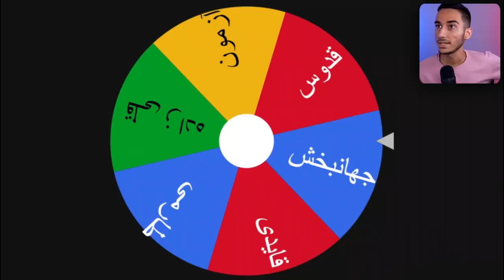چالش اقای گل با بازیکنای ایرانی در PES 2021😱🔥⚽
چالش اقای گل با بازیکنای ایرانی در PES 2021😱🔥⚽ پی اس PES . PES 21. PES 2021 .اقای گل. پی اس 2021 .چالش .ایران. پی اس ۲۰۲۱. پی اس 2021 . بازیکنای ایرانی.چالش اقای گل با بازیکنای ایرانی در PES 2021😱🔥⚽

اقای گل ایرانی PES 2021 کیه؟
اقای گل با بازیکنای خارجی هم بریم ؟